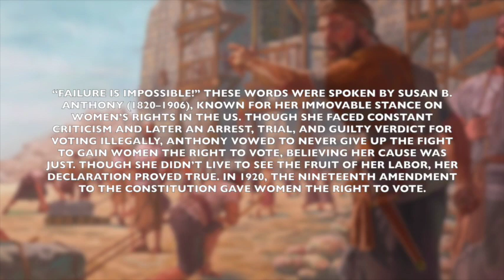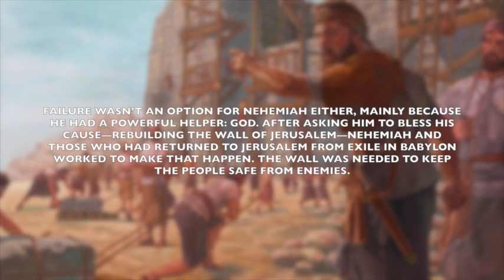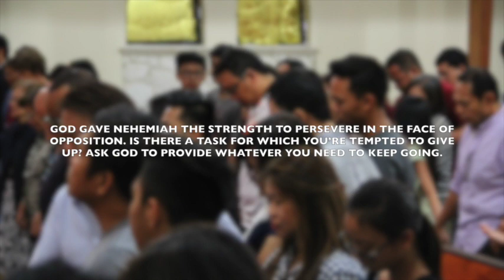DAY 323 for 2019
This work had been done with the help of our God. Nehemiah 6:16